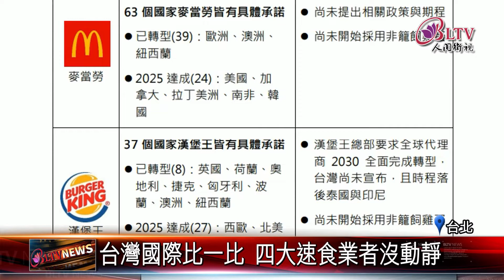20210827 這雞蛋你吃得安心嗎？格子籠母雞請命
你知道你所吃下肚的雞蛋，是在什麼樣的環境中孵出來的嗎？台灣動保團體，日前公布資料，台灣4大連鎖速食業者，目前都還是用籠子將母雞關起來，有的還兩三隻關在一起，疑似不人道的方式，日前，動保團體前往速食店遞交公開信，呼籲業者善待動物人道飼養。